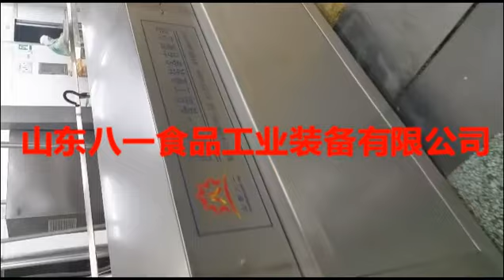Banana Plantain Chips Frying Machine